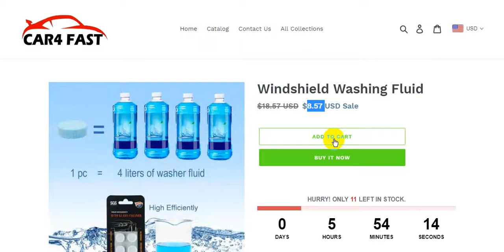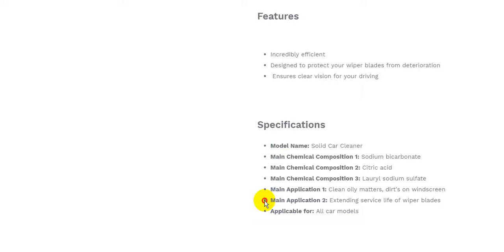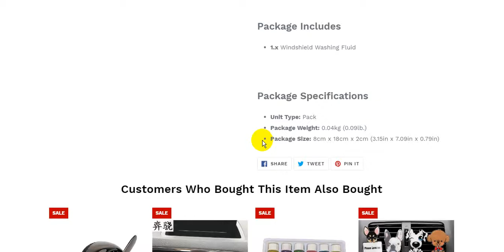Windshield Washing Fluid | Cool Car Gadgets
Windshield Washing Fluid
Cool Car Gadgets & Accessories | CAR4 FAST

Car Gadgets
Cool Car
Car Accessories
auto customization
Car Lighting
Car Electronics
Car Maintenance
Car Safety
Car Interior
Rear View
Mirror Accessories
Car Decoration
The Best Windshield Wiper Fluid in the World and Why

DIY: How to Make Your Own Car Windshield Washer Fluid

Windshield Washer Fluid Not Coming Out? System Diagnosis